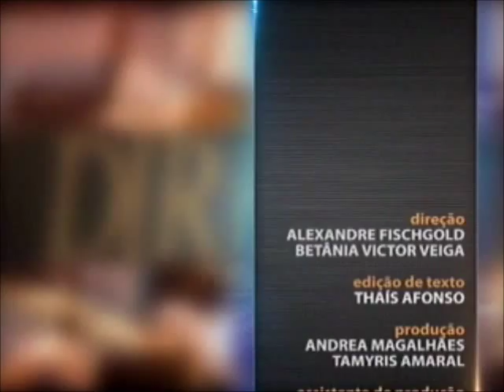Direito Eletrônico - Aula 1